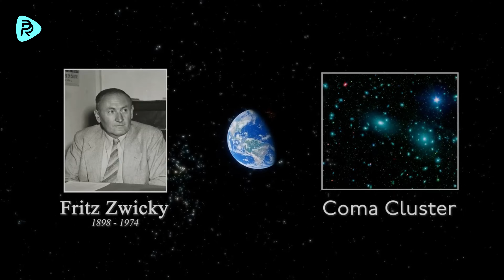Dark Matter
Our knowledge of dark matter is growing every day, deepening our understanding of the universe. Swiss astronomer Fritz Zwicky noticed something interesting while observing the Coma galaxy cluster. The galaxies within moved too fast to be explained by the gravitational pull of the observed amount of matter. This suggested the cluster's mass had to be much larger, but what was the source of this extra mass? Visible matter couldn't explain it. Nowadays, the concept of dark matter is one of the cornerstones of modern cosmology. But we still don't know exactly what it is. We only know it exists and profoundly affects the dynamics of the universe. Dark matter makes up 27% of the universe. Yet, we can't directly observe dark matter; we can only observe its effects on the movements of stars and galaxies. This means a large part of the universe remains a mystery to us. Maybe dark matter is a key that will help us understand the secrets of the universe. And this key could show that behind all this complexity, order, and beauty, there might be a purpose or a creator.